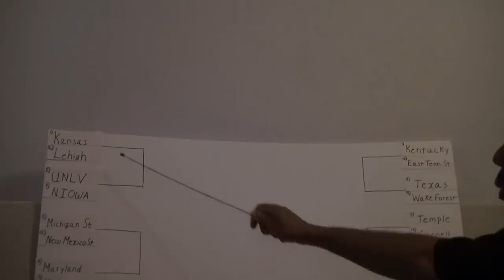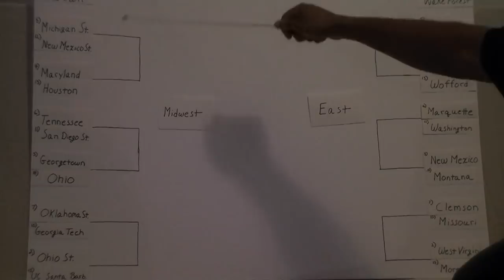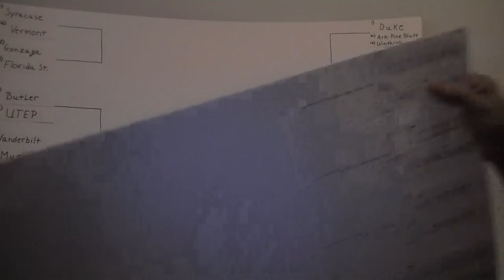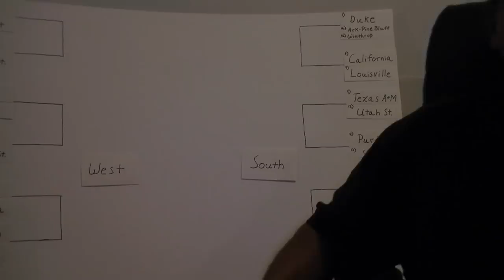2010 NCAA Bracket info guide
I wanted to help you fill out your brackets by giving a brief overview of the brackets as well as tips and trends that come with the tournament. P.S. The # 2 seed in the Midwest is Ohio ST. not Oklahoma St my bad.